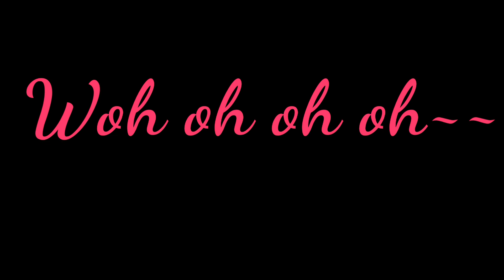Déjà oublié-musique gacha life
Salut les amis aujourd'hui nouvelle vidéo sur une musique nommée Deja oublier
Il était temps que je remettes quelqu'un à sa place et cette musique est parfaite
Bon visionnage